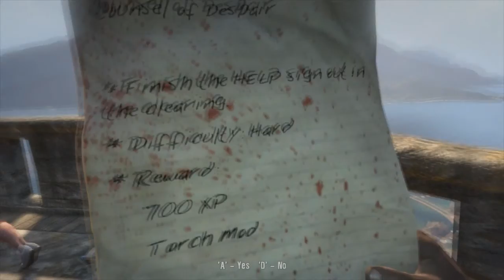Let's Play Dead Island - Collision - Part 3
After spending the night having a blast at a high-profile party, our heroes wake up to a completely different island. A zombie outbreak has turned many of the inhabitants and visitors to Banoi into creatures trying desperately to kill every last survivor.  Will we have what it takes to survive this nightmare?